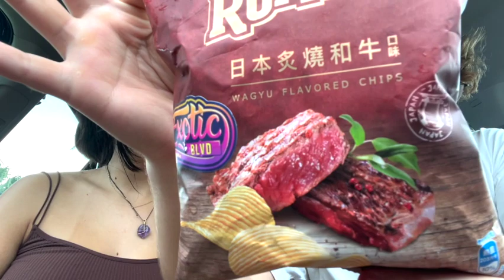TRYING 25 POUNDS OF EXOTIC JAPANESE SNACKS AND DRINKS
SOCIALS:
Sebby Sebs: